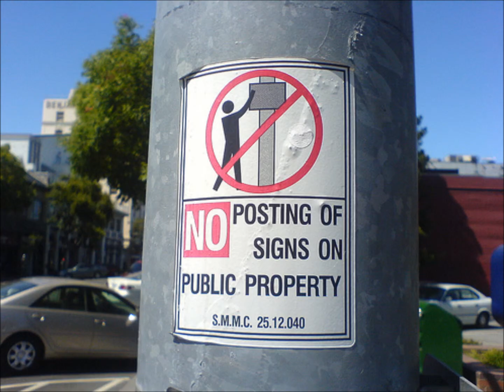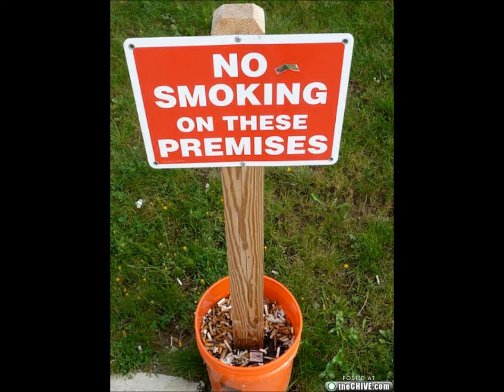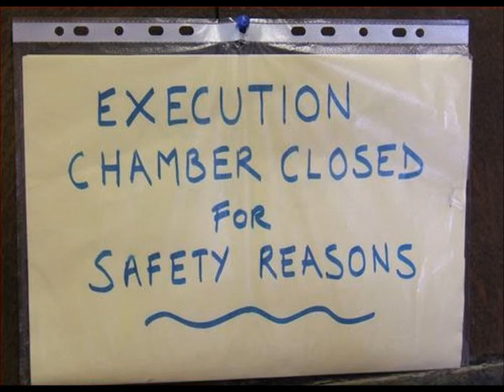Shank's Catch-23s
Comic Irony in the world around us